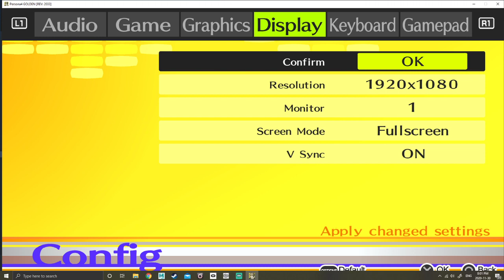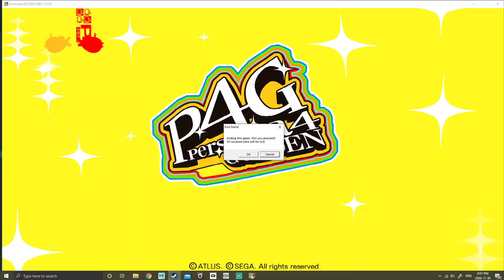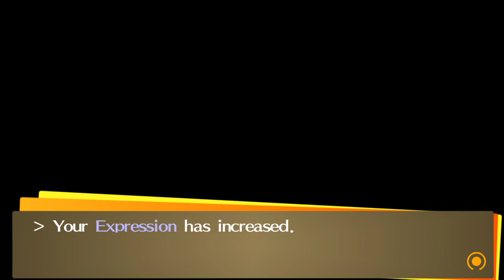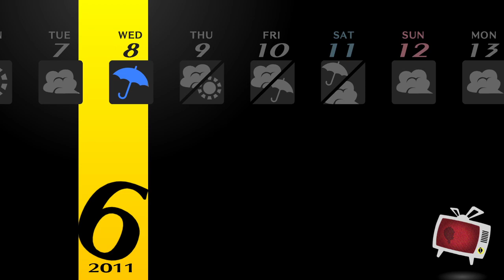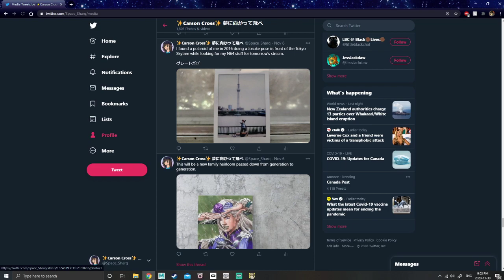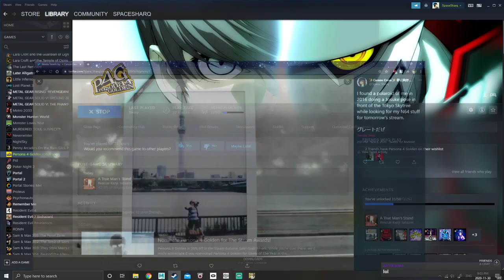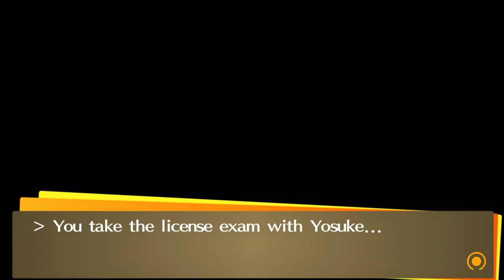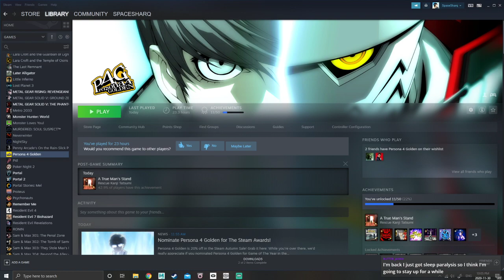Persona 4: Diamond is Unbreakable Part 11